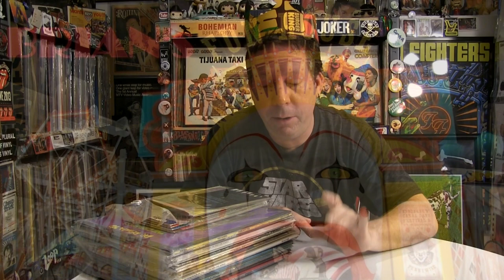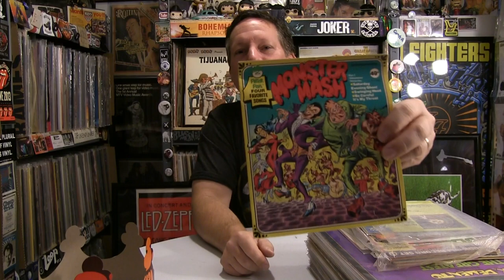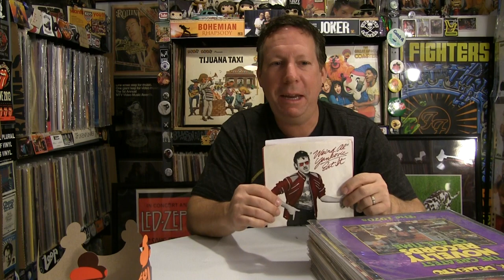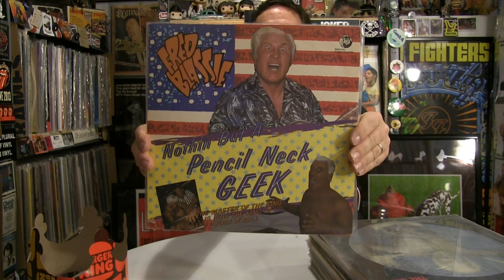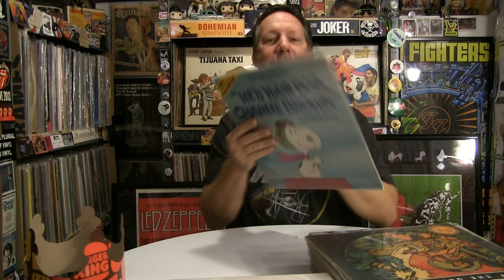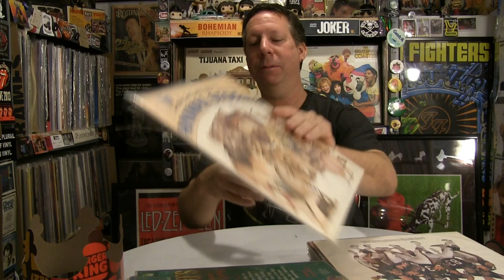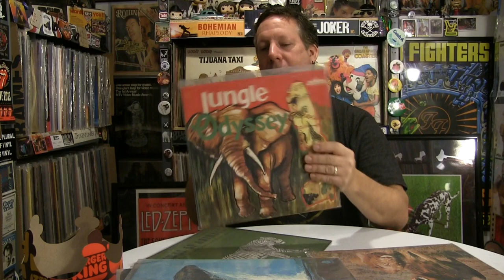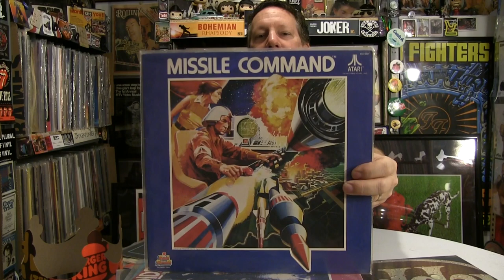NOVELTY RECORD COLLECTION | All Kinds of Fun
Brian’s Fun House
Please Join The Fun: